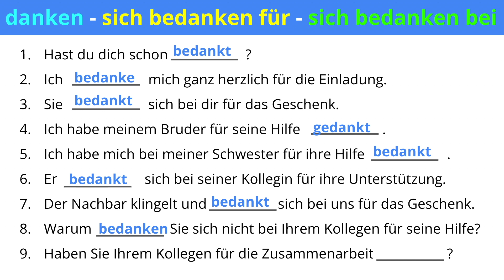Übung: "danken", "bedanken"｜ Exercise: "danken" , "bedanken" ｜German｜A1